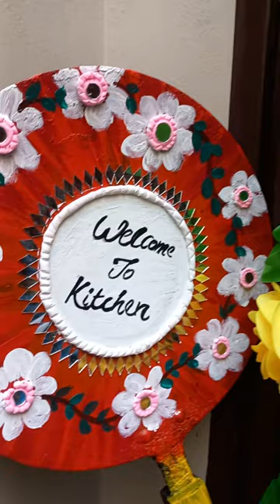Diy fry pan Lippan art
how to make lippan art on fry pan